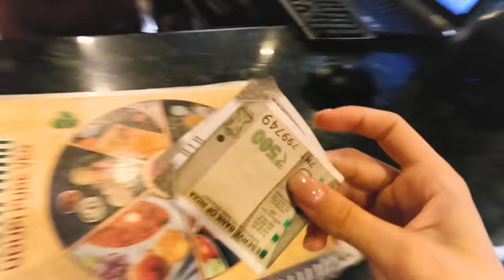Russian Girl gets the desi head massage in India 🇮🇳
Join us as Marie Chug embraces the ultimate relaxation at a local Indian salon. Watch as Marie immerses herself in the skilled hands of traditional Indian massage techniques, experiencing pure rejuvenation amidst the rich cultural ambiance. Witness the fusion of expertise and heritage, creating a moment of tranquility that transcends borders.